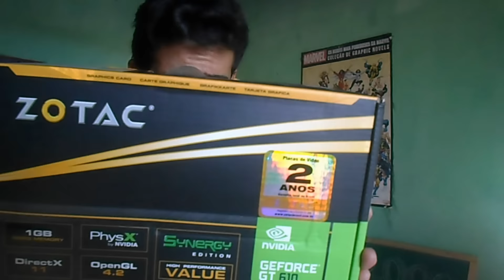Agradecimentos e Revelando o rosto-Vlog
Beleza Galera tá ai o Vlog, um pouco rápido,mas  esse vlog é mais para vocês verem minha Cara...

►video: Video 1080p (Full HD).
►Câmera:Sony 720p HD,16MP, por 30 Quadros/segundo.
►Audio:Sensibilidade 20db

➸Skype:rikinhogames

｡◕‿◕｡ Outras Séries Do Canal:

☻Obrigado por ter assistido o video
Deixe suas sugestões sobre o canal ou sobre jogos!